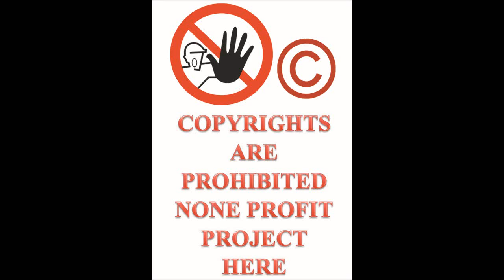Let's Play ThrillVille Off The Rails PC part 51